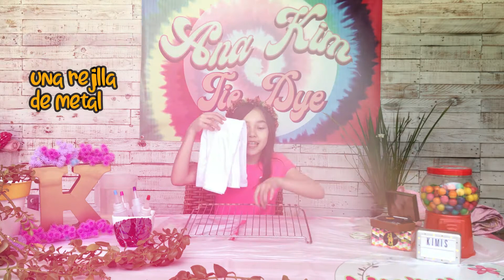¿Cómo hacer una Playera Tie Dye o teñido anudado?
Hola Kimis❤️!!! Haremos una Playera Tie Dye o Teñido Anudado.
Es sencillo y el resultado es ¡¡¡Padrísimo!!!

Puedes hacerlo con ropa vieja, manchada o que ya no se use.
Espero que te diviertas mucho en con este video.

Las pinturas las puedes encontrar en Mercerías, Tiendas de telas o en Internet.

Muchos de los experimentos y manualidades fáciles que hago son con materiales comunes, no tóxicos y que tienes en casa. Verás que las recetas en mis videos son claras y ¡Sí funcionan!

En mi canal encontrarás videos para aprender a hacer Slime, tipos de Slime, masita tipo Play-Doh, unboxing de Orbeez y otros juguetes, lámpara de Orbeez, lámpara de lava, pintar o marmolear tazas, arena kinética, pintar ropa, fundas para celular, hacer piñatas, disfraces y muchas actividades más. Ven, únete y ¡Vamos a Divertirnos!

Se me olvidaba... ¡¡¡ME ENCANTAN LAS MASCOTAS!!! Tengo 4 perros 🐶 Max (Golden retriever), Doug (Golden Retriever), Lola (Salchicha o Dachshund), el Dr. John H. Watson (Scottish Terrier)... y una gatita 😹 que decidió llegar a vivir a mi casa que se llama Bernarda (le hicimos una casa especial) ¡¡¡No puedo esperar para que los conozcas, son lo máximo!!!

Yo soy Ana Kim 😘 y ¡¡¡LOS QUIERO!!!❤️

SUBTÍTULOS__________________
(ENG) English | (SPA) Español

MATERIALES__________________
1. Rejilla de metal
2. Playera de algodón
3. Bolsa
4. Agua
5. Pintura para teñir ropa (Tie Dye)
6. Ligas
7. Un recipiente o cubeta para remojar la playera
8. Guantes de plástico o desechables

RECOMENDACIONES____________
•La pintura para teñido de ropa mancha mucho.
Ponte una bata o ropa vieja.
•Guantes de plástico o desechables para evitar manchar
los dedos.

LINKS SUGERIDOS________________

AGRADECIMIENTOS_______________
A mi mamá, papá y hermana por siempre.
A mis primos, tíos y amigos, por su apoyo.
A abuelita y Nonna por su amor.
A todos ustedes Kimis, seremos

CRÉDITOS_________________________
VECTOR ELEFANTE
pisuttardging180463
SONIDO